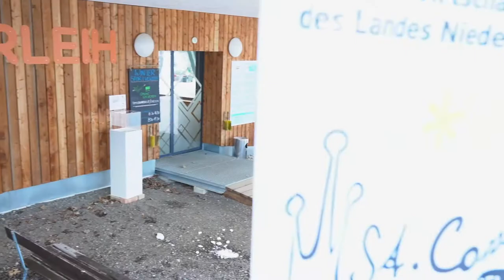Wir sind ecoplus: Familienarena St. Corona am Wechsel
Geschäftsführer Karl Morgenbesser der Familienarena St. Corona am Wechsel führt uns durch das Kinderskiland.